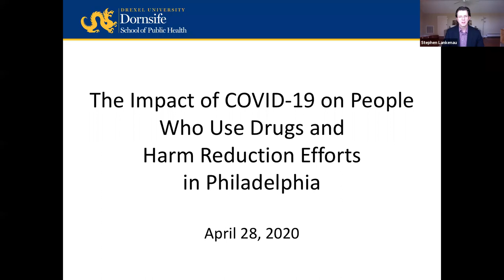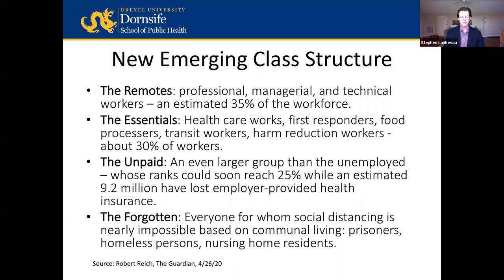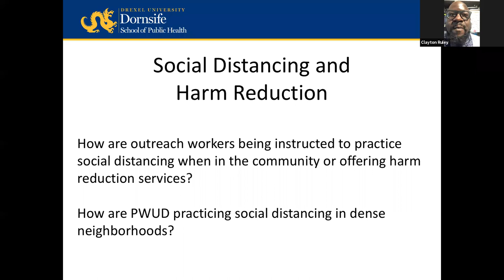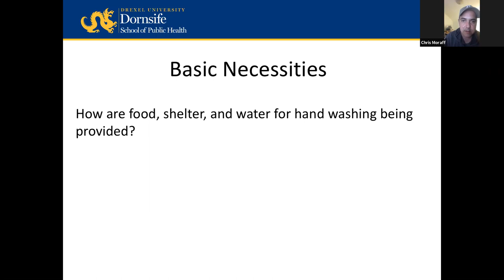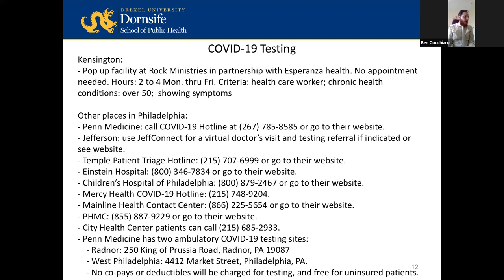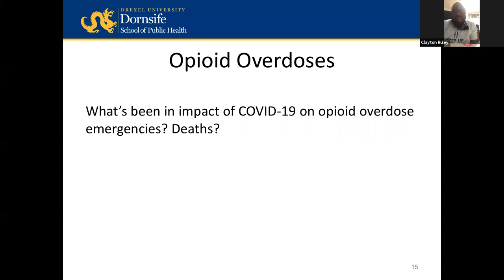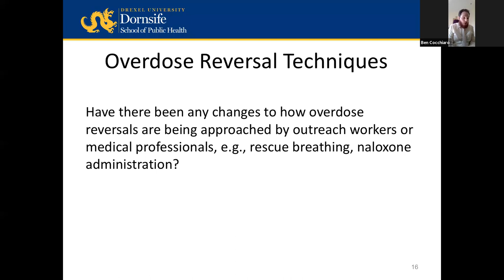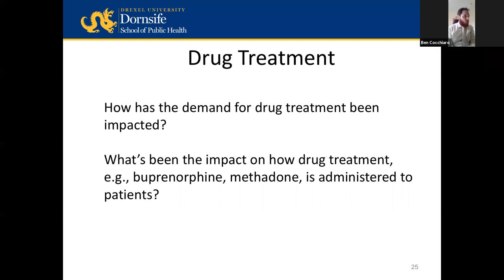The Impact of COVID-19 on People Who Use Drugs and Harm Reduction Efforts in Philadelphia | Webinar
This webinar provides insights into the impact of COVID-19 on people who use drugs (PWUD) and harm reduction efforts by local experts who are on the front lines of this crisis in Philadelphia.

Panelists:
- Clayton Ruley, Director of Community Engagement and Volunteer Services, Prevention Point Philadelphia
- Carol Rostucher, President, Angels in Motion
- Ben Cocchiaro, MD, MPH, Adjunct Fellow, University of Pennsylvania's Center for Public Health Initiatives
- Chris Moraff, Journalist

Moderator:
Stephen Lankenau, PhD, Professor and Associate Dean for Research, Dornsife School of Public Health